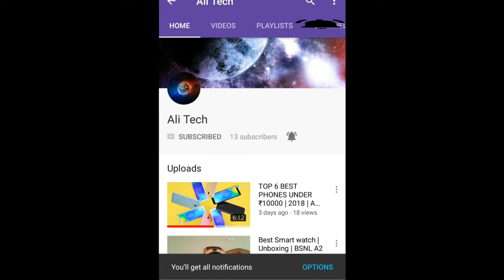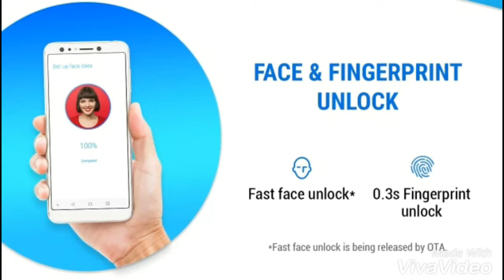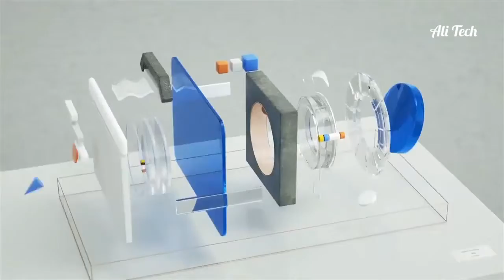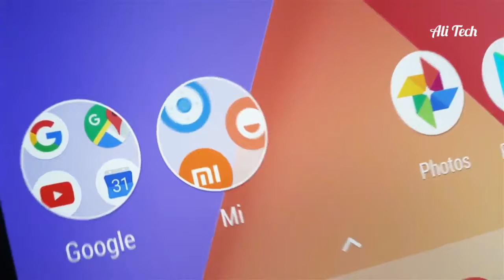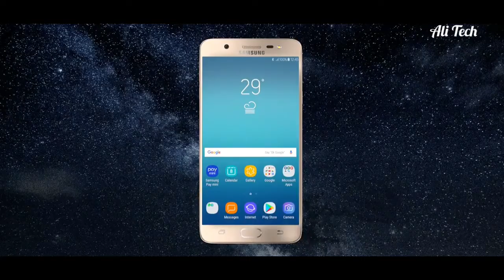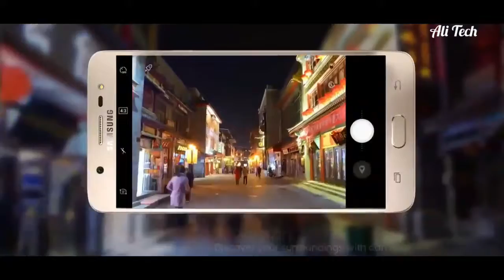8 BEST SMARTPHONES UNDER ₹15000 | April 2018 | ALI TECH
Hello friends
Aaj ki is video mai mai aapko btane wala hun
8 best smartphones under 15000 rupees.
So here is the list.
1. Redmi Note 5 Pro 13999
4 GB RAM
64 GB ROM
Expandable Upto 128 GB
5.99 inch 18:9 aspect ratio Full HD+ Display
12+5MP Dual Rear Camera
20MP Front Camera
4000 mAh Li Polymer Battery
Qualcomm Snapdragon 636 Processor

2. Asus Zenfone Max Pro M1 14999
6 GB RAM
64 GB ROM
Expandable Upto 2 TB
5.99 inch Full HD+ Display 18:9 aspect ratio
13MP+5MP Dual Rear Camera
8MP Front Camera
5000 mAh Battery

3. HONOR 7X 12999
16MP + 2MP dual primary camera
8MP front facing camera
5.93-inch capacitive touchscreen, FHD+ 18:9 display with 1080 x 2160 pixels resolution and 407 ppi pixel density
Android v7.0 Nougat EMUI 5.1 operating system with 2.36GHz Kirin 659 octa core processor,
Mali-T830 GPU,
4GB RAM
32GB internal memory expandable up to 256GB
Dual SIM nano+nano dual-standby 4G+4G
3340mAh lithium-polymer battery

4. Mi A1 13999
4 GB RAM
64 GB ROM
5.5 inch Full HD Display
12+12 MP Dual Rear Camera
5MP Front Camera
3080 mAh Li-polymer Battery
Qualcomm Snapdragon 625 64 bit Octa Core 2GHz Processor
Android Nougat 7.1.2
Stock Android Version .
Android One Smartphone- With Android Oreo now available

5. Moto G5s Plus 13999
13+13MP dual back camera f/2.0, dual LED flash
8MP front facing camera with flash
4GB RAM
64GB internal memory expandable up to 128GB
5.5-inch Full HD 1080 x 1920 capacitive touchscreen with Gorilla Glass 3 protection
Dual nano hybrid SIM with dual-standby 4G+4G
Metal body with fingerprint reader
Android v7.1 Nougat operating system with 2.0GHz Snapdragon 625 octa-core processor
3000mAH Lithium-ion battery with 15W Turbo Charging

6. Honor 9 lite 14999
4 GB RAM
64 GB ROM
Expandable Upto 256 GB
5.65 inch FHD+ Display 18:9 aspect ratio.
13+2MP Dual Rear Camera
13+2MP Dual Front Camera
3000 mAh Battery
Kirin 659 Processor

7. J7 Max 14900
4 GB RAM
32 GB ROM
5.7 inch Full HD Display
13MP Rear Camera
13MP Front Camera
3300 mAh Battery
Mediatek Octa-Core 1.69GHz Processor

8. Mi Max 2
16.4 cm 6.44 inch Immersive display
5300mAh High-capacity battery
Full metal Large
1.25μm pixels Sony IMX386 sensor
4GB RAM
32GB internal memory
Snapdragon 625
Unibody Great hand feel
Stereo effect Dual speaker output